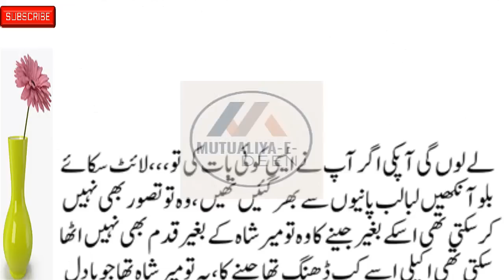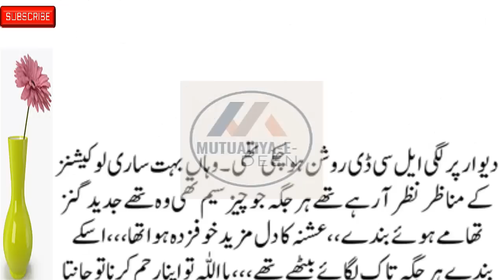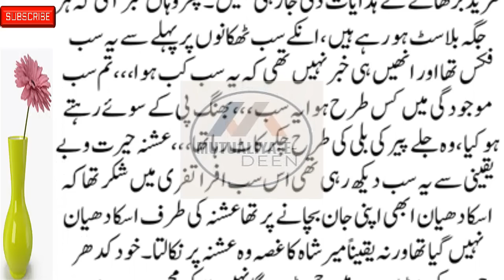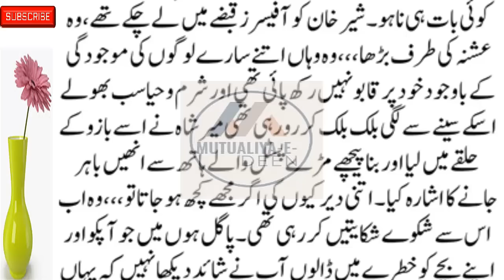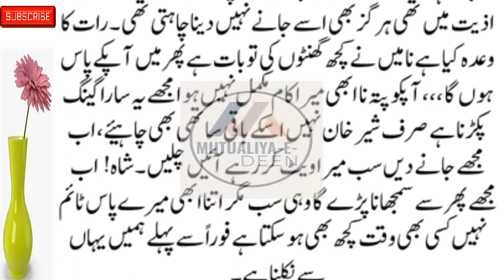Mutualiya-E-Deen New Social , Emotional & Heart-Touching Story 2nd Last Part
romanticstory 2023
रोमांटिक उपन्यास

romantic novel
haveli based novel
bold novel
passion novel
hearttouching&emotionalstories Mutualiya-E-Deen New Social , Emotional & Heart-Touching Story 2nd Last Part
romanticstory 2023
रोमांटिक उपन्यास

Mutualiya-E-Deen
romantic novel
haveli based novel
thoughtful novel
informative novel
bold novel
passion novel